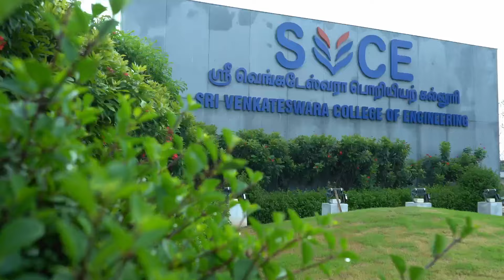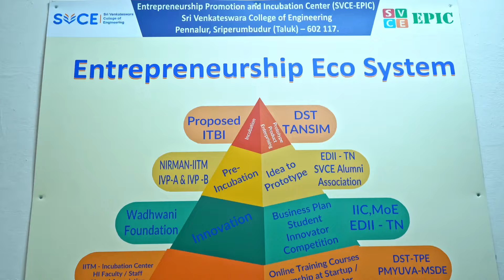Sri Venkateswara College of Engineering - 38 years of excellence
SVCE was built as a "CENTRE OF EXCELLENCE" offering Engineering Education to men and women at undergraduate and postgraduate degree levels, bringing out their total personality, emphasising ethical values and preparing them to meet the growing challenges of the industry and diverse societal needs of our nation.